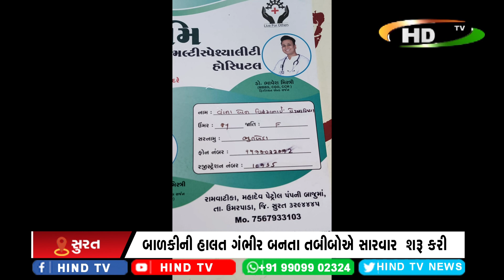સુરત જિલ્લાના ઉમરપાડા સ્થિત અતિયાળ ગામની ઘટના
આઠ વર્ષની બાળકીને સાપ કરડતા સિવિલ હોસ્પિટલ ખસેડાઇ
બાળકીની હાલત ગંભીર બનતા તબીબોએ સારવાર  શરૂ કરી